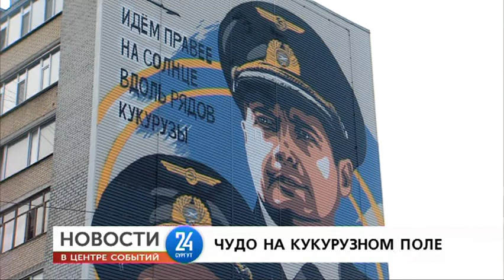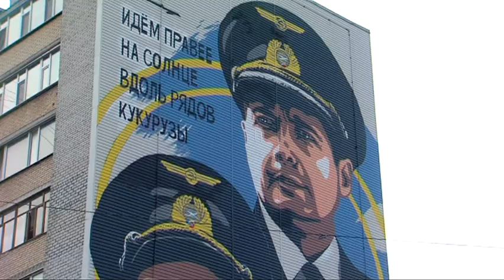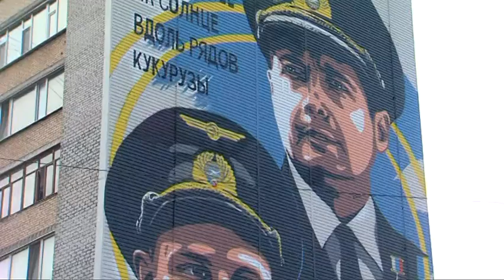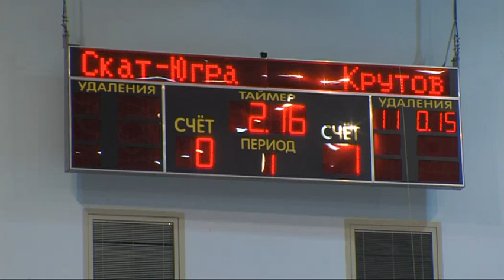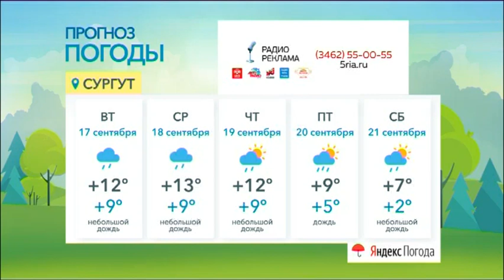Новости. Сургут 24. Дневной выпуск. 16.09.2019.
● Губернатор Югры встретилась с дольщиками ●  Сургуте презентовали граффити в честь героев России ● Как стартовал новый ледовый сезон?